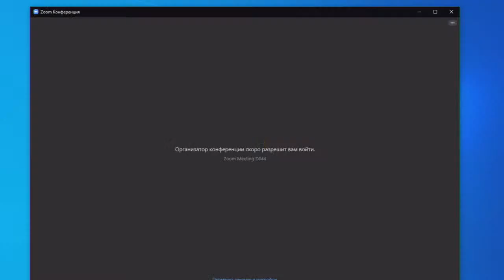Challenges facing the Parliament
Challenges facing the Parliament: reactions of the Verkhovna Rada to "referendums" and "mobilization", budget 2023, restoration of statehood in the de-occupied territories."
 Organizers: Media Center Ukraine — Ukrinform.
Speaker: Oleksandr Kornienko - First Deputy Speaker of the Verkhovna Rada of Ukraine (online).